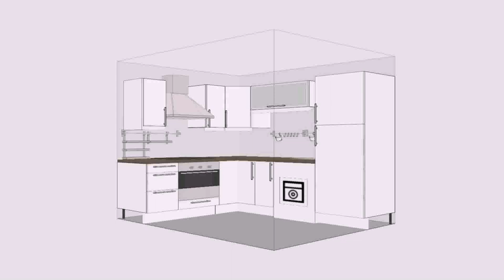Buy Car NY 5% DP